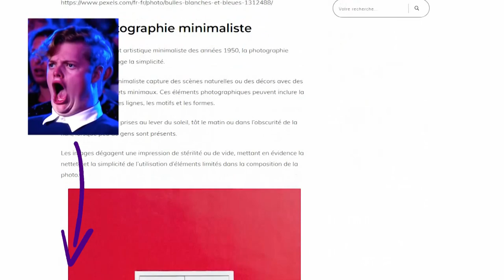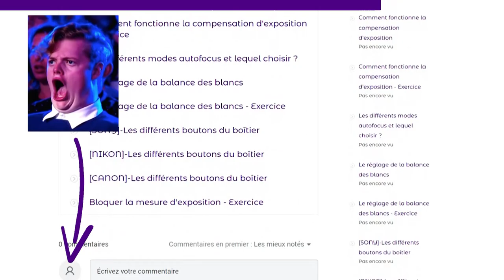11 styles photographiques à découvrir (et à essayer ?)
Chapitres :
00:00 - Introduction
00:42 - Photo 3D
01:10 - Animaux de compagnie
01:52 - Photographie aérienne
02:52 - Urbex
03:40 - Photographie monochrome
03:58 - Photographie au collodion humide
04:21 - Photographie sous-marine
05:07 - Photographie créative
06:08 - Femto-photographie
06:24 - Flat Lay
06:54 - Photographie typologique
07:36 - Fin